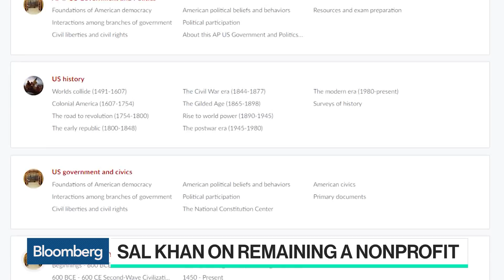Khan Academy Aims to Be Educational Institution of the Future, Founder Says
Sep.14 -- Khan Academy founder Sal Khan discusses the organization's brick and mortar expansion, its new mastery learning features and bridging the opportunity gap with Bloomberg's Selina Wang on "Bloomberg Technology."